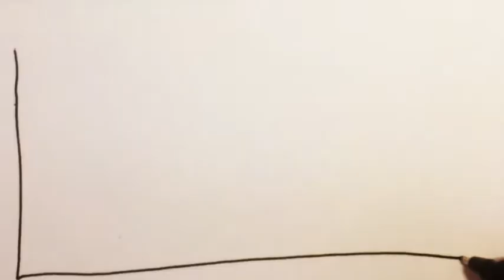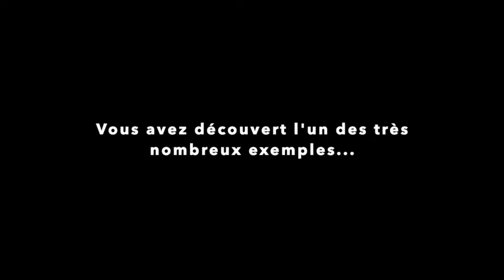Un exemple de bio-inspiration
Introduction sur une séquence d'initiation à la bio-inspiration en Technologie.